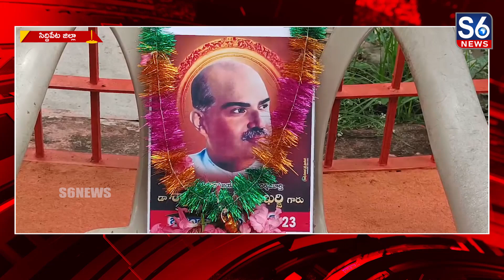నంగునూర్‌ BJP ఆధ్వర్యంలో డాక్టర్ శ్యామ ప్రసాద్ ముఖర్జీకి నివాళులు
బలిదాన్ దివాస్ సందర్భంగా సిద్దిపేట జిల్లా నంగునూర్  మండల  కేంద్రంలో  బీజేపీ ఆధ్వర్యంలో డాక్టర్ శ్యామ ప్రసాద్ ముఖర్జీ కి పూల మాల వేసి ఘనంగా నివాళులు అర్పించారు.// దేశంలో ఒకే రాజ్యాంగం ఒకే ప్రధాని అని నినదించారని గుర్తు చేసుకున్నారు.// ఈ సందర్భంగా బీజేపీ నాయకులు తుపాకుల నరేష్ మాట్లాడుతూ ఒకే దేశంలో రెండు రాజ్యాంగాలు, ఇద్దరు ప్రధానమంత్రులు, రెండు జాతీయ పతాకాలు ఉండటాన్ని సహించలేమని నినదించారని గుర్తుచేశారు.// ఈ నినాదం మొదట జనసంఘ్ లో  ఆ తరువాత భారతీయ జనతా పార్టీలో తీర్మానంగా, మార్గదర్శక సూత్రంగా మారిందని...కాగా, నేడు  నరేంద్ర మోడీ సంకల్పంతో మూడవ సారి అధికారంలోకి వచ్చిందని అన్నారు.//